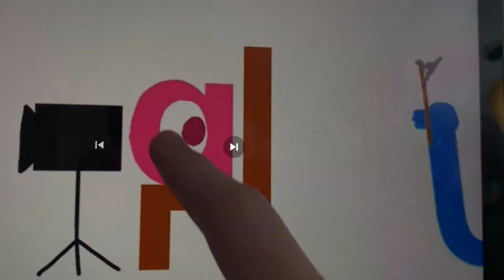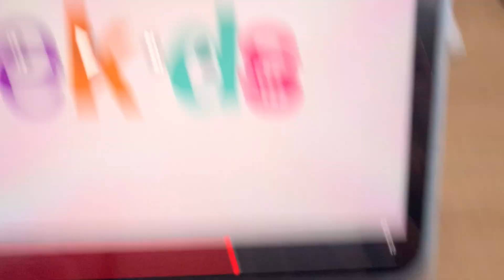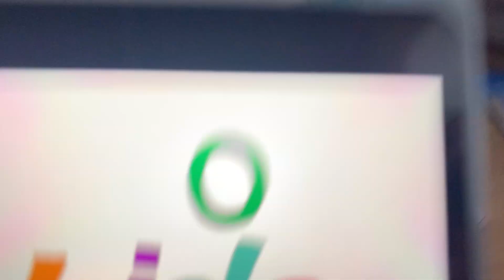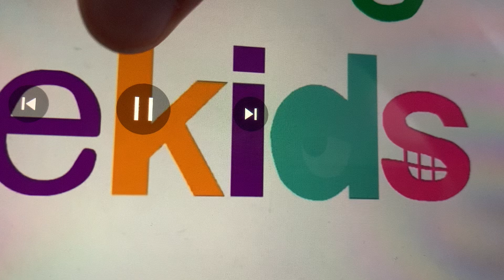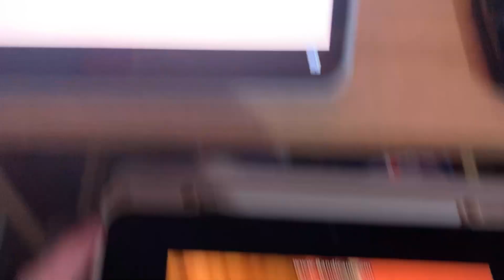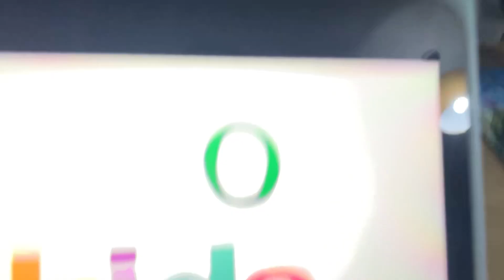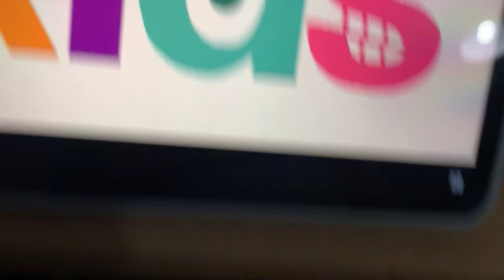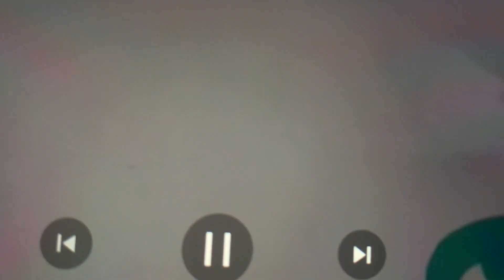Darby and friends (aka the TVOkids show) S1. ep 2. The giant sized problem.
Q was working on a insta- go- grow potion,  D tried to help,  But he spilled some on Darby by accident.  While Q gets back to work,  K I D and S went to pick some apples from the trees,  just the they see one more apple which is so high.  They had trouble reaching it,  just then a giant hand picked for them,  K I D and S couldn’t believe their eyes.  Darby was a giant,  and she was as tall as the studio.  At first,  the letters thought that she was Godzilla,  Then They wondered if Q had finished, he had finished it, after a little bit of a big situation,  Darby thought that being big was great, but she keeps messing things up,  Like stepping on the football and another’s.  Then Q had finished with a super shrinker,  he was able to get Darby back to her normal size as good as new.